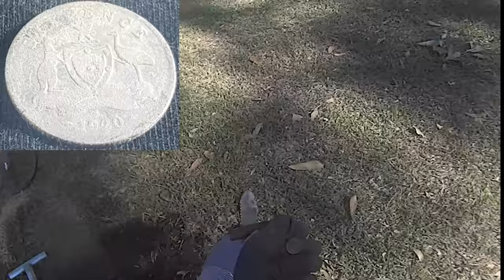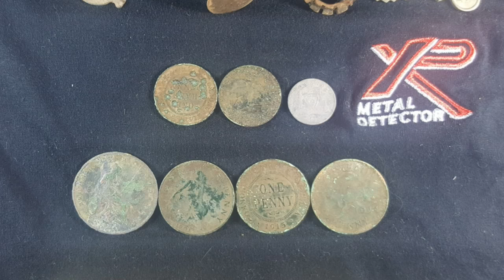43 Deus Detecting and Drone Driving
Been a while since I posted a video. Had a few good finds and used my drone to catch a bit of footage.